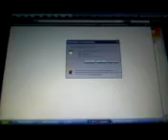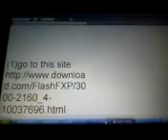were to get flash fxp